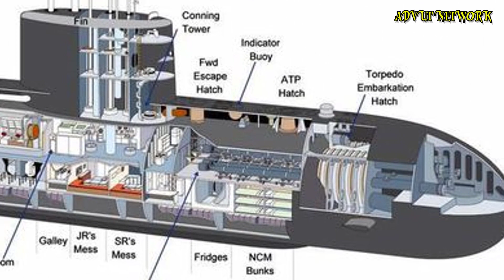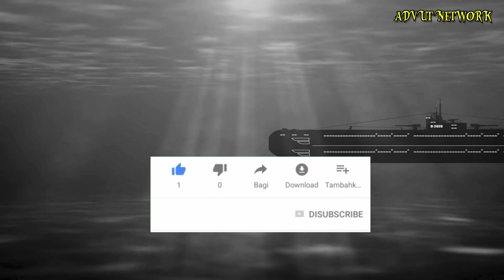সবচেয়ে বড় ডুবোজাহাজ | আদ্ভুত নেটওয়ার্ক | Largest Submarine Akula | Advut Network